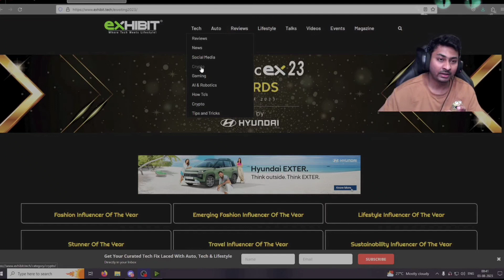Vote🔴for @DynamoGaming✌️gamer of the year#hailhydra🐉